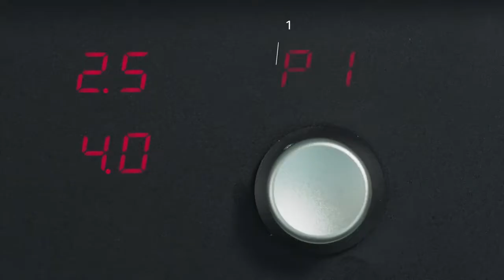Univex Automatic Hexagonal Divider